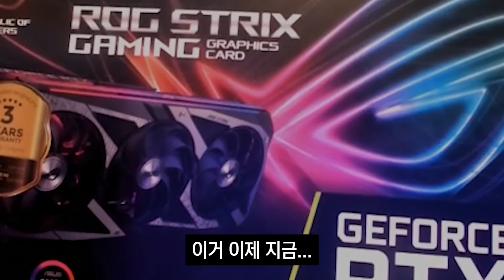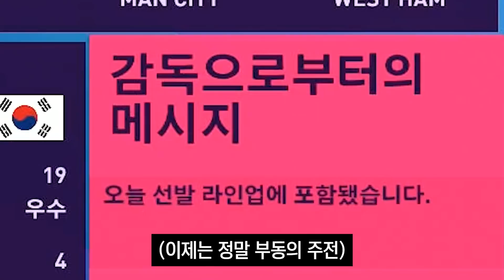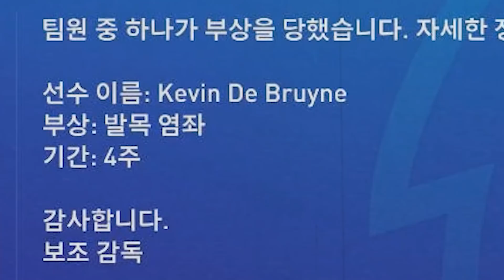감아차기 스페셜리스트 | FIFA21 이강인 키우기 EP4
편집 김주관

BGM

1.